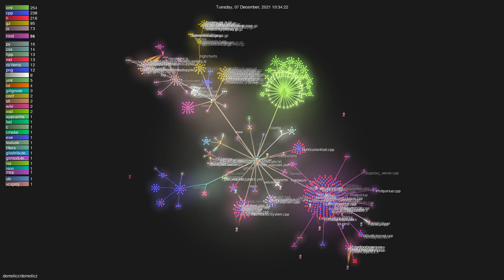domoticz/domoticz - Gource visualisation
Author: domoticz
Repo: domoticz

Description: Open source Home Automation System
Starred: 3067
Forked: 1090
Watching: 227
Total commits: 12014
Initial commit: Sun Nov 2 09:49:15 2014 +0000
Total number of files: 4136